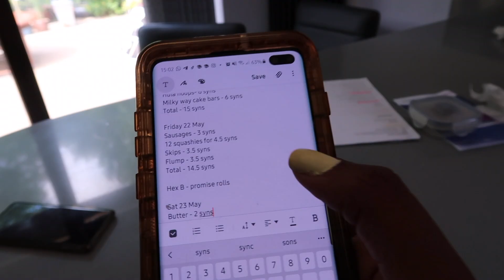What I eat in a day on Slimming World to lose 5lbs in 1 week | Slimming World Sun ep 1 | JUNE 2020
Hey everyone!

I'm back with another video, this time it's a what I eat in a day on Slimming World. A few weeks back I lost 5lbs in my first week back on slimming world, so here is a little taster of what I might eat in a day. I'll be doing Slimming World videos weekly as a way of motivating myself to stay on plan and to give anyone else that needs it motivation and ideas.